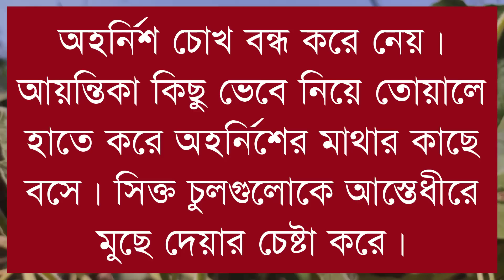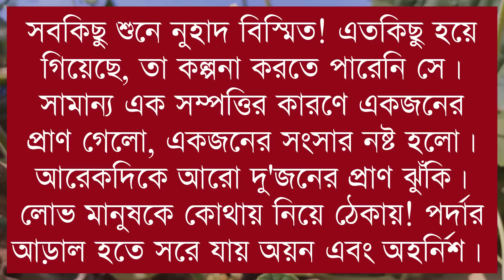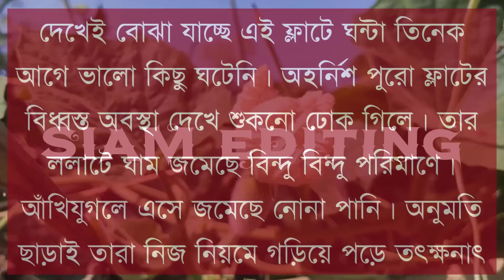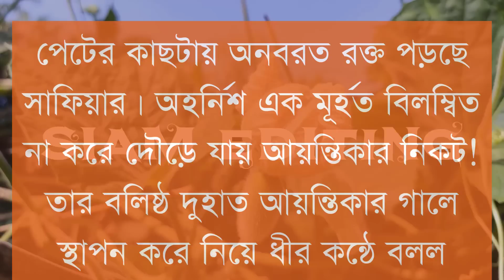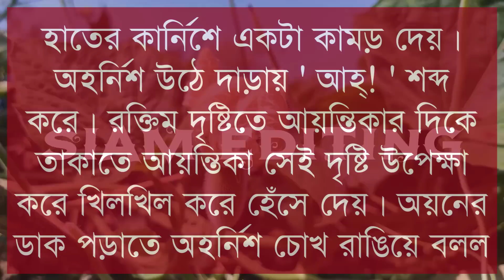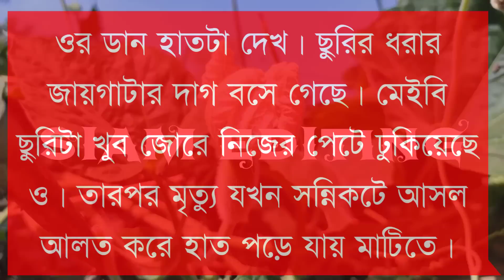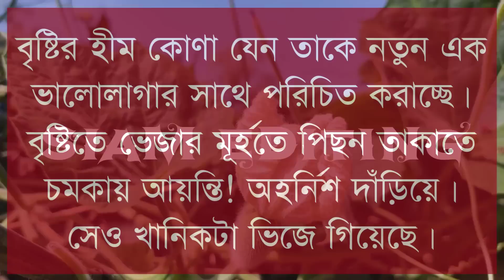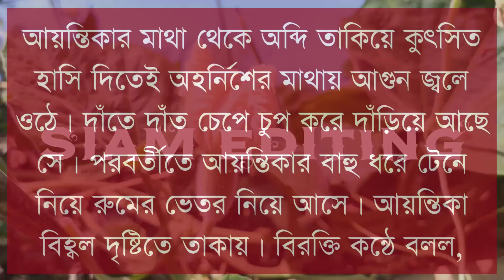ভিলেন মামাতো ভাই যখন রোমান্টিক বর।।Part-9।Romantice Love Story।Voice:Samim-Oyontika+20।Siam Editing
🔷What's app :

🔶Voice :শামিম-অয়ন্তিকা-শ্রাবনী-হিমু-সাজিদ-সিয়াম-বিপ্লব-নীল-নাসির-বিথী + ২০

🔶Script Write:

🔷SpecialThanks:-Script Writer&Our All Siam Editing Team Member

◆Script Collected By:-

🔶Thumbnail Edit : Siam(Me)